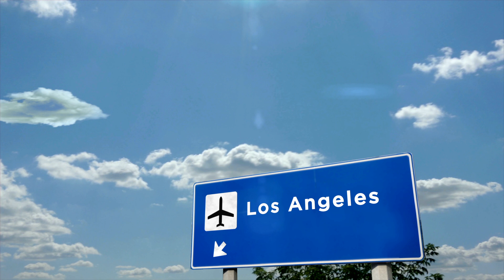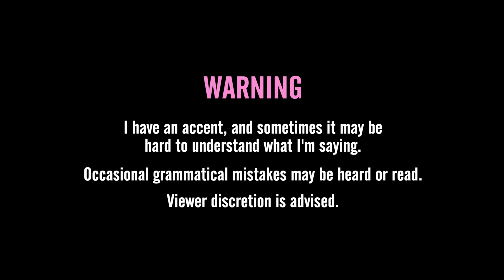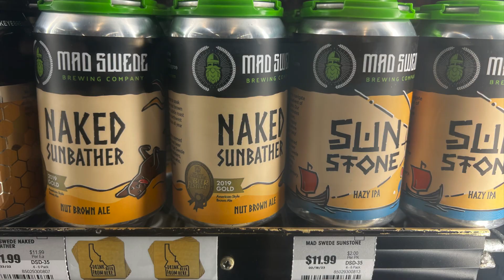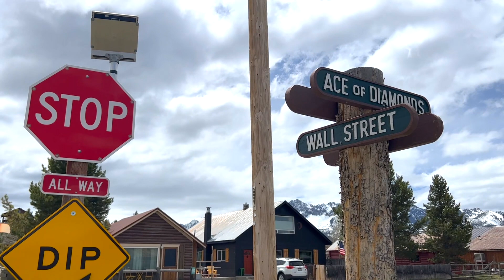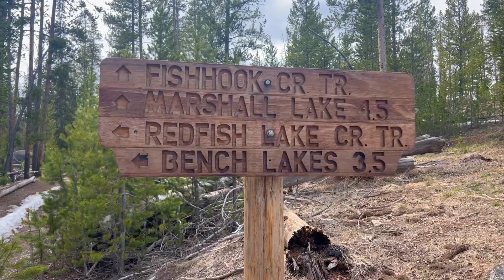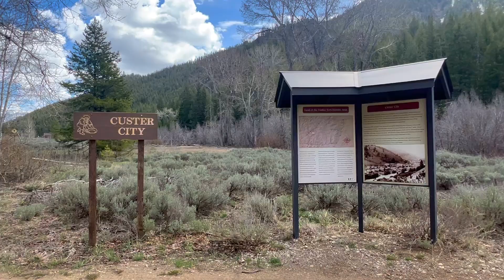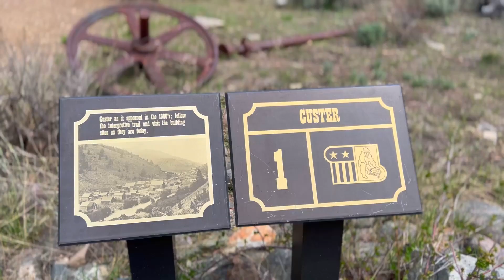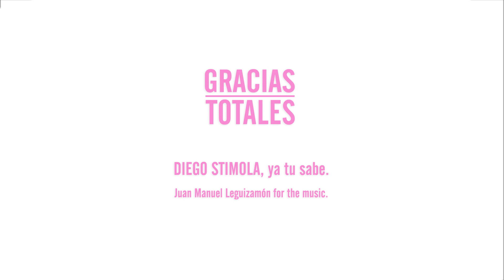My 50 before 50 adventure, Ep. 14 - IDAHO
Way more than just potatoes! (which are TRULY great, btw). The “Gem State” lived up to its name with its little (and ghost) towns, breath-taking scenery, hidden hot-spring pools, and -why not- a beloved superhero. 🥔 🛶 🦇 - *CLICK HERE TO SKIP INTRO* 👉🏼 "1:04"

© 50 before 50